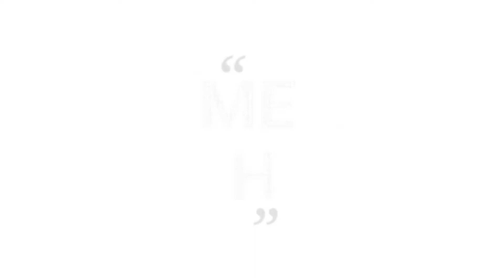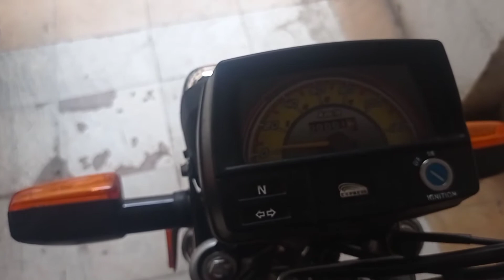Express e 70 2021 | review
Friends meri is vlog me express 2021 ka review h market price btauga ur iski mein qualities b bataunga